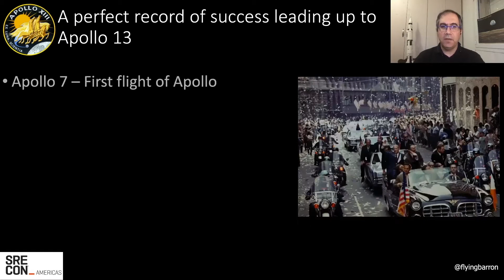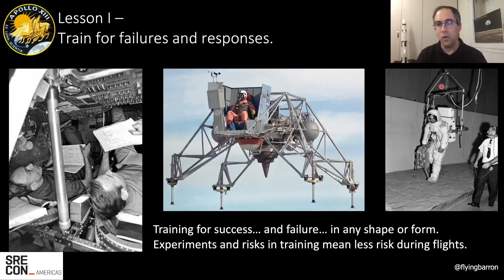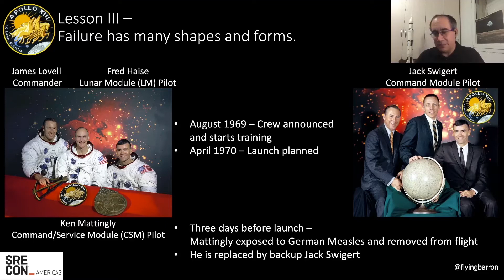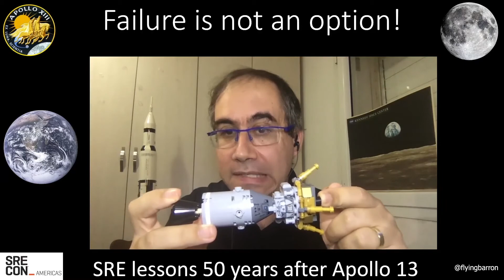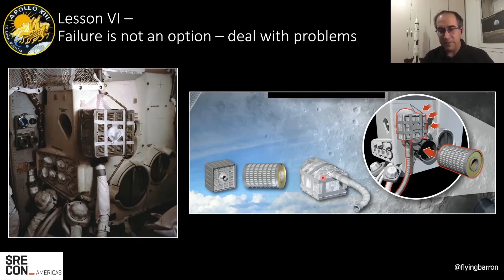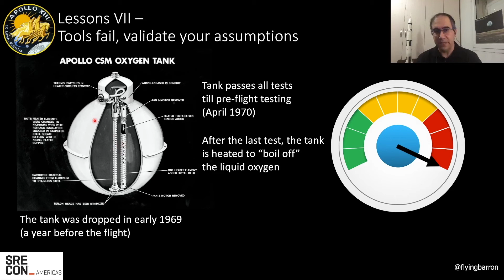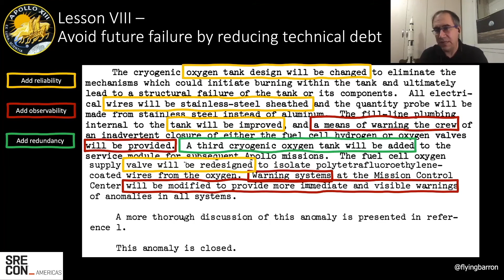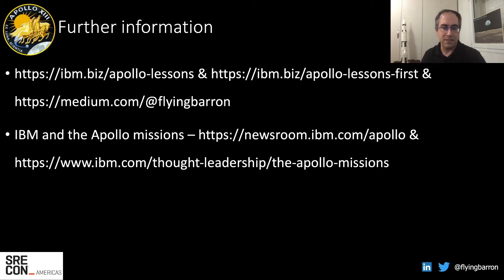SREcon20 Americas - Failure is Not an Option! SRE Lessons 50 Years after the Apollo 13 Flight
Failure is Not an Option! SRE Lessons 50 Years after the Apollo 13 Flight to the Moon

Robert Barron, IBM

2020 marked the 50th anniversary of the Apollo 13 mission - what was supposed to be a ""routine"" third landing on the Moon turned into a dramatic odyssey as an explosion nearly destroyed the spacecraft when it was on the way to the Moon.

It was the incredible efforts of the astronauts in space and the engineers on the ground that ensured the safe return of the astronauts.

What were these efforts? While the terms ""Site Reliability Engineering"", ""Observability"", ""Chaos Engineering"", and others did not exist in 1970, NASA's training and preparation of the astronauts and engineers cover many of the principles and practices of modern Site Reliability Engineering.

How did NASA prepare for the mission? How did they work to solve the problems which occurred during the missions? And how did they learn and improve their systems for future missions.

Find out by attending this session.